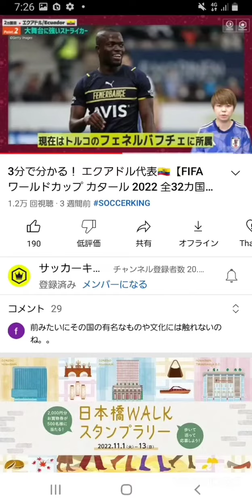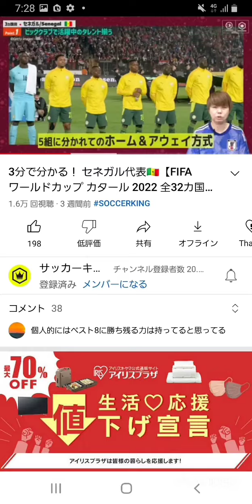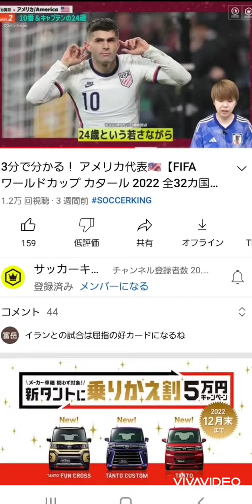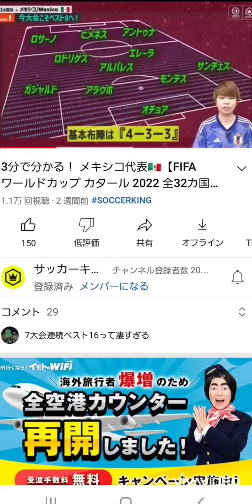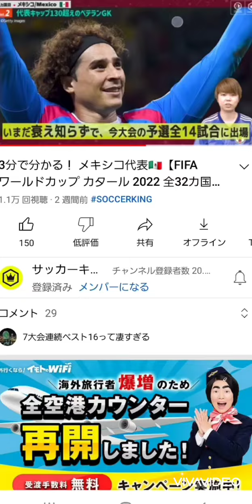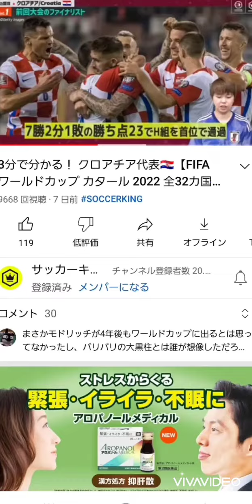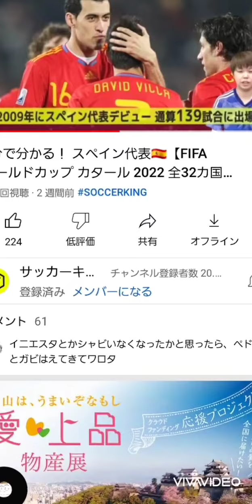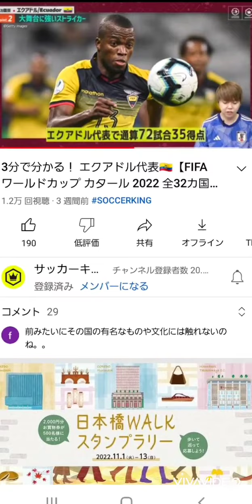介護保険の保険給付についてその2